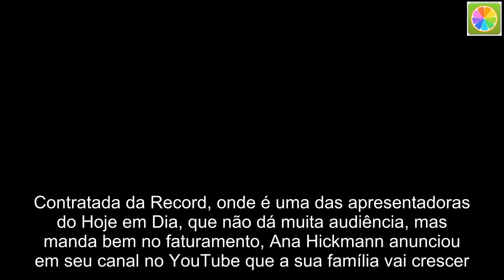Ana Hickmann comemora e anuncia que sua família vai crescer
Contratada da Record, onde é uma das apresentadoras do Hoje em Dia, que não dá muita audiência, mas manda bem no faturamento, Ana Hickmann anunciou em seu canal no YouTube que a sua família vai crescer. Mas ela não está grávida. A loira vibrou e disse que sua irmã caçula, Isabel Hickmann, espera o primeiro filho. “Vou ser titia de novo! Nosso bebê vai ter um bebê!”, disse ela no Youtube. A previsão é que o bebê venha ao mundo entre o Natal e o Ano Novo, mas a mamãe ainda não sabe o sexo da criança. “Não foi planejado,  mas foi uma surpresa boa”, disse Isabel, que ainda contou que tem o sentimento de que pode ser uma garotinha. “Eu sempre achei que seria mãe de menina”. “Eu já fiz um trabalho de grávida, mas eu tava com roupa, então assim… eu já tive barriga uma vez, mas eu não vi a barriga, mas a minha barriga, com uma pessoa dentro de mim, é muito louco”, contou Isabel para Ana. Quem acha que Ana Hickmann é filha única se engana. A loira, que trabalha há mais de uma década na Record, tem algumas irmãs. As irmãs que apareceram com Ana são Isabel e Fernanda. A primeira é modelo. A segunda trabalha com a apresentadora na Record. Elas possuem até um Instagram de família. Recentemente, posaram juntas e legendaram: “Começando o dia com um abraço bem gostoso! Porque é isso que a gente quer e merece!!!   tbt”. Na foto da família junta, as pessoas comentaram coisas do tipo: “Parabéns! Vc e sua família merecem ! União/ dedicação/ trabalho”, “A serenidade nos olhares de quem nunca vai saber o que é olhar no espelho e sentir se feio” e “Beleza em dose dupla .. duas irmãs lindas sou fã”.